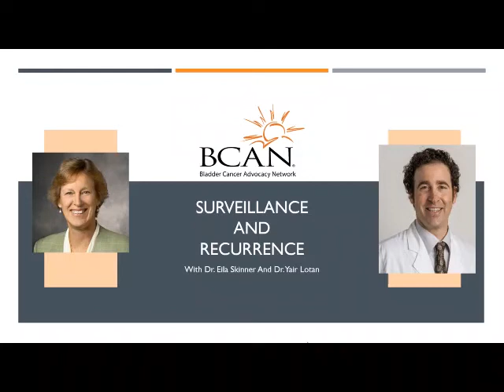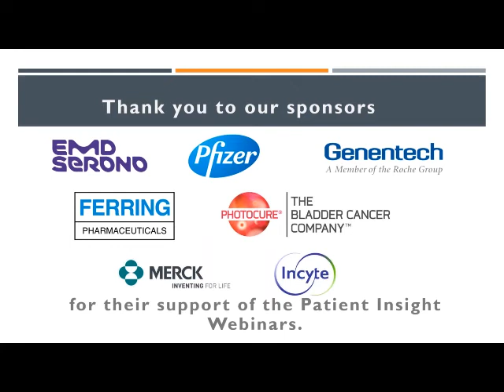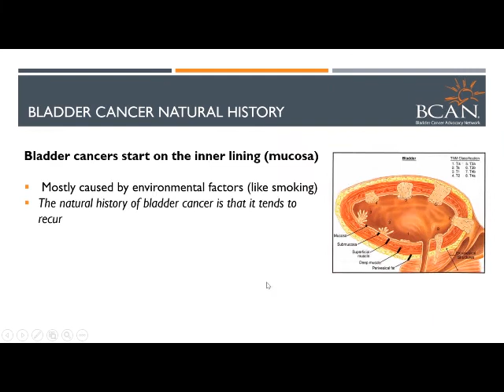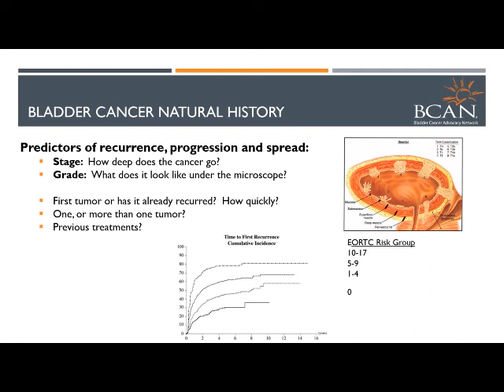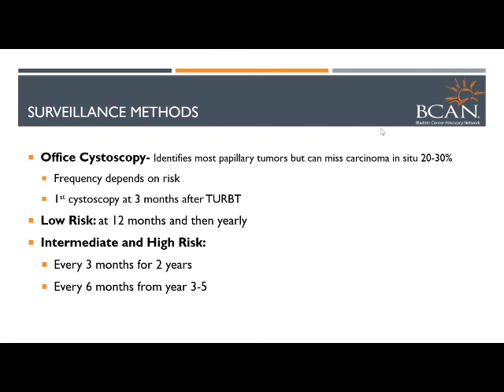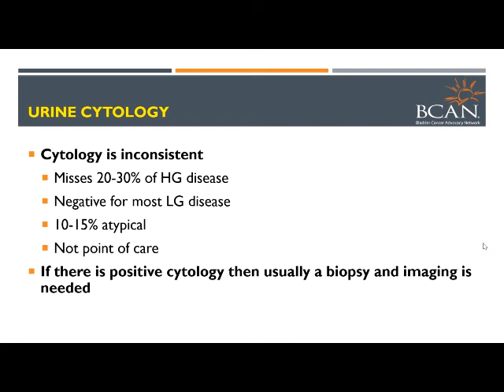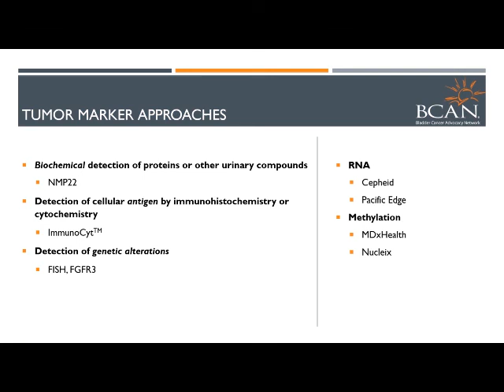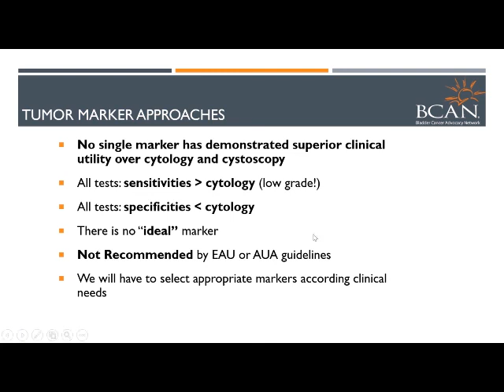Natural History and Surveillance of Bladder Cancer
Drs. Eila Skinner and Yair Lotan discuss the natural history of non-muscle invasive bladder cancer and most common surveillance methods.